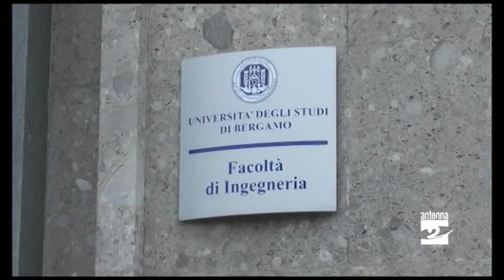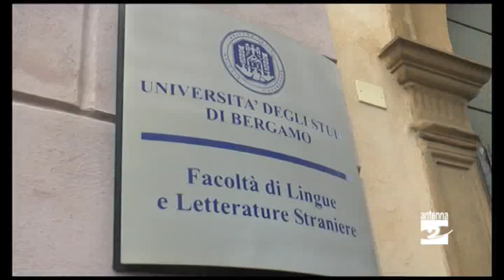L'Università di Bergamo entra nella Serie A mondiale degli Atenei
Da ieri nella prestigiosa classifica delle migliori università al mondo c'è anche l'Università degli Studi di Bergamo. Nella graduatoria del Times Higher Education World University Ranking, periodico britannico che ogni anno rileva gli Atenei più prestigiosi a livello mondiale, Bergamo si piazza a metà classifica, nella fascia tra il 401° e il 500° posto, su un totale di 980 università internazionali.